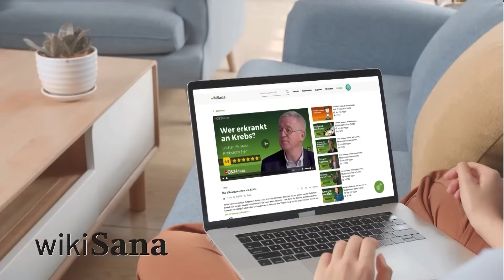Die Kraft der Segnungen | Jana Haas | Unsichtbare Welt | QS24 Gesundheitsfernsehen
Segnungen fördern ein erfülltes und friedvolles Leben. Wie wird sie jedem Menschen zugänglich und wie können wir diese Kraft mit Hilfe der geistigen Welt nutzen?

Jana Haas ist in Kasachstan geboren und ist 1992 nach Deutschland gezogen. Seit ihrer Kindheit verfügt sie über die Gabe der Hellsichtigkeit und ist in beiden Welten, in der materiellen, wie auch in der geistigen, zu Hause. Mit ihrer liebevollen, klaren Ausstrahlung und ihren Büchern eroberte sie eine große Fangemeinde. In zahlreichen Vorträgen, Seminaren und Webinaren gibt sie ihr Wissen weiter. Die Autorin lebt am Schweizer Ufer des Bodensees.

▬ Produktion ▬▬▬▬▬▬▬▬▬▬▬▬▬▬▬
Eine Produktion von QS24 – Ihr Schweizer

▬ Wichtiger Hinweis ▬▬▬▬▬▬▬▬▬▬▬▬▬▬▬
Wir wechseln auf Wikisana, der grössten ganzheitsmedizinsichen Suchmaschine.

▬ Expertin ▬▬▬▬▬▬▬▬▬▬▬▬▬▬▬▬▬
Jana Haas, Autorin und Leader of Cosmogetic
Sendungsnummer: uW_240411_S02